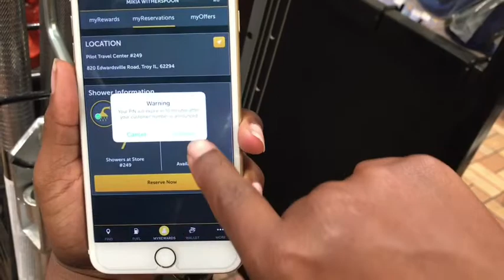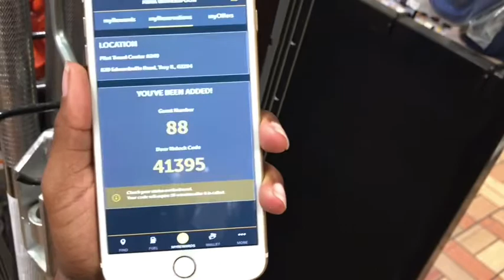🚨 OUR NIGHTLY ROUTINE @ THE TRUCK STOPS 🚚🚨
Check out how we end our nights after Ki’s LONG daily drives! Let us Take you around a truck stop!